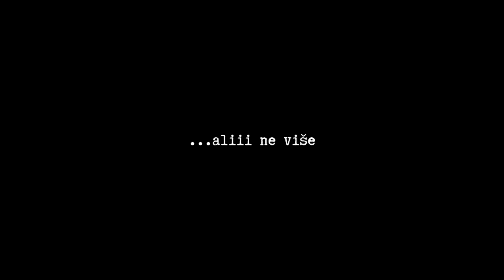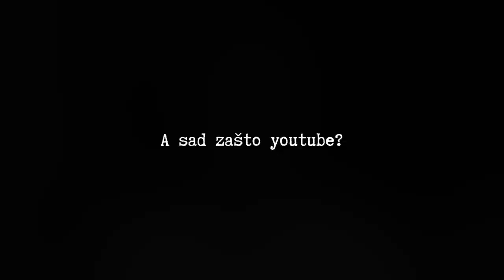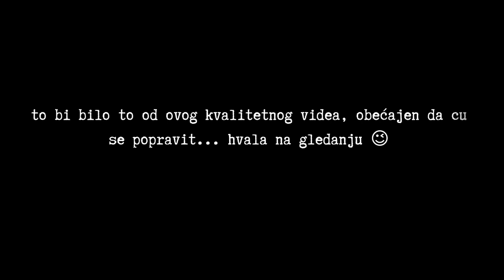Zašto krećem snimat za Youtube? | Prvi video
BOOOOOK EKIPA!
Dobrodošli na moj kanal! Ovo je prvi video u kojem govorin zašto krećem snimat i što možete očekivat u budućnosti.
Ako vam se čini zanimljiv sadržaj koji slijedi, pretplatite se.
U komentarima pišite kakve videe želite gledat!!!
Aj bok sad.